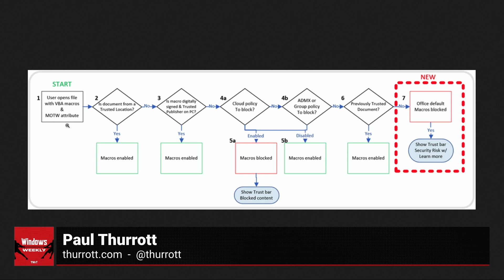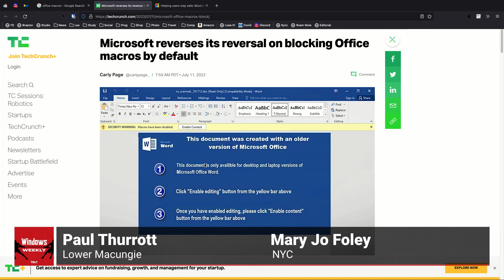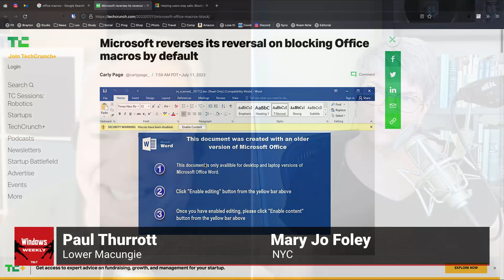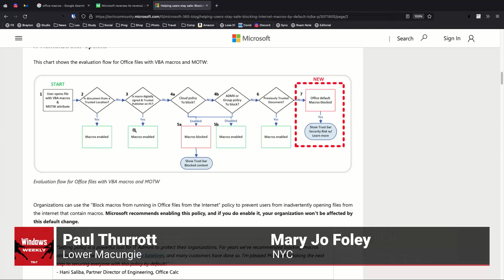Microsoft Office VBA Macro Blocking Confusion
On Windows Weekly, Leo Laporte talks with Paul Thurrott and Mary Jo Foley about Microsoft's confusing back-and-forth decisions regarding Office VBA macros... and the responses from businesses and security experts.

Hosts: Leo Laporte, Mary Jo Foley, and Paul Thurrott